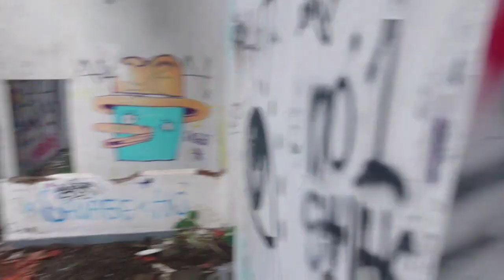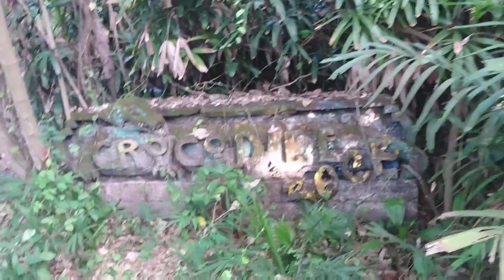WISATA HOROR - TAMAN FESTIVAL BALI, RUMOR MASIH ADA BUAYANYA!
Taman Festival Bali ini dibangun pada tahun 1997 dan merupakan sebuah tempat yang berisi banyak wahana permainan mulai dari gedung pertunjukan, amphitheather, theater 3D, kebun binatang, wisata alam bahkan gunung buatan yang dapat meletus non-stop.
Namun, di tahun 1999 Taman Festival mengalami kebangkrutan. Kebangkrutan disebabkan oleh krisis moneter dimana bangunan yang digadang sangat mewah dan megah ini tidak dapat menyelesaikan pembangunan yang disebabkan tidak adanya dana.
Masih banyak terdapat bangunan yang belum selesai dibangun dan menyisakan kerangka yang memberikan kesan horor. Ditambah bencana kebakaran ditahun 2012 yang menambah sensasi horor tempat ini. Saat berkunjung ke tempat ini, bakal berasa seperti di area shooting film horor deh.
Bahkan terdapat rumor yang mengatakan bahwa buaya dari kolam penangkaran Taman Festival Bali ini masih tersisa disana tak terawat juga rumor yang mengatakan ada beberapa pengunjung yang menghilang ketika mengunjungi kolam buaya tersebut. Walau begitu, menurut warga sekitar, buaya yang berada di kolam tersebut telah dipindahkan ke kebun binatang Surabaya namun masih ada yang lolos dan menetap disana.
Taman Festival Bali beralamatkan di daerah Pantai Padang Galak, Desa Kesiman Petilan, Sanur. Yang perlu diperhatikan ketika Anda pergi ke Taman Festival Bali adalah sering melihat papan petunjuk jalan, sebab lahan seluas ratusan hektar ini sudah banyak ditanami ilalang dan rumput liar sehingga membuat jalanan masuk ke tempat ini mirip seperti hutan.